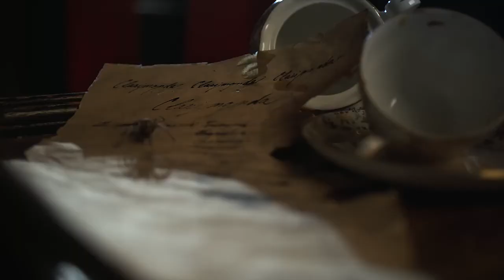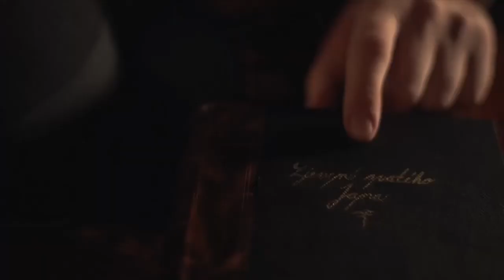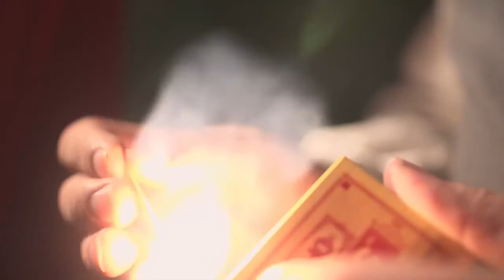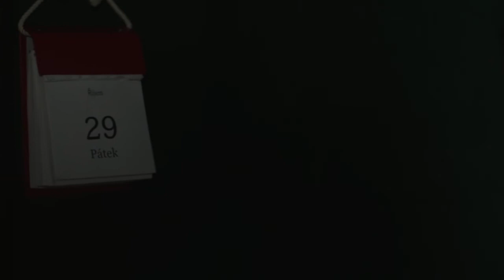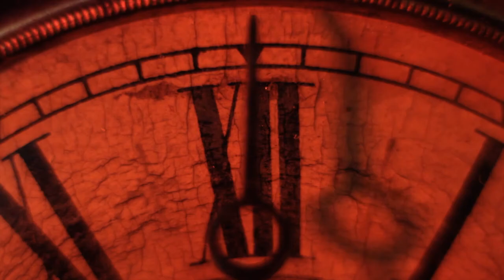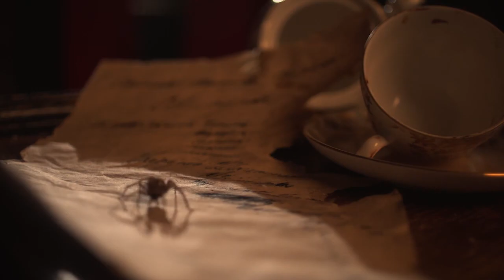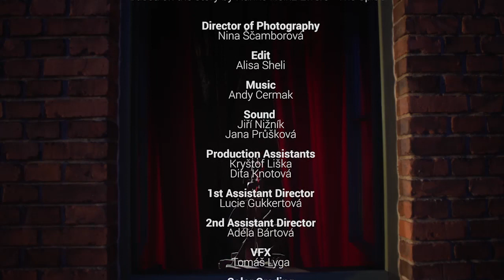CLARIMONDA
short film based on the story by Hanz Ewers "The Spider".
Directed by Juliana Berezhnaya

Film Academy by Miroslav Ondříček in Písek / Сzech Republic
2016